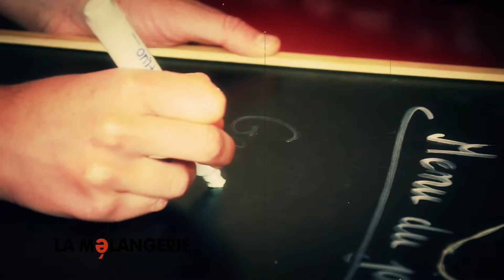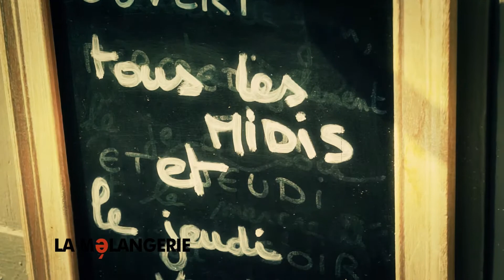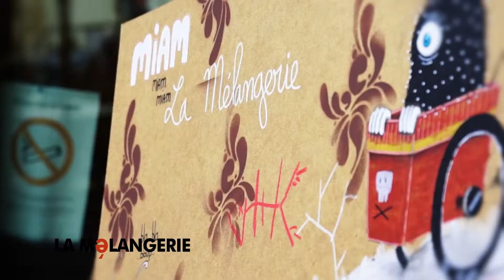Restaurant La Mélangerie - Saint-Sauvant (3min)